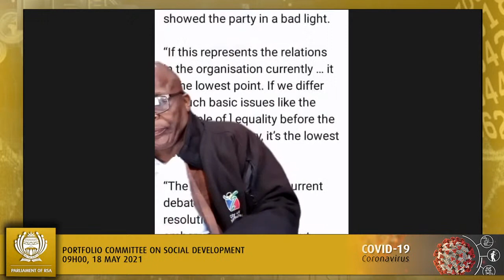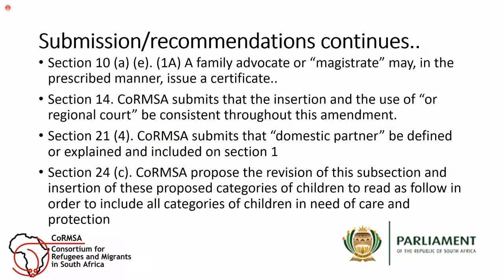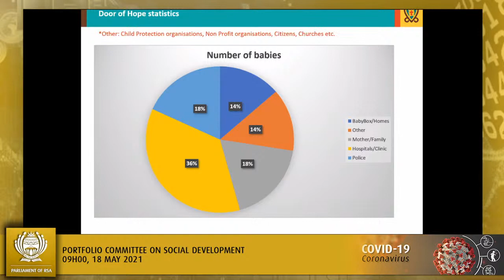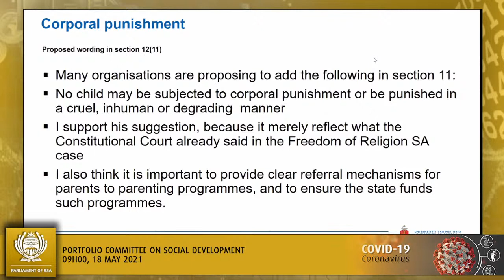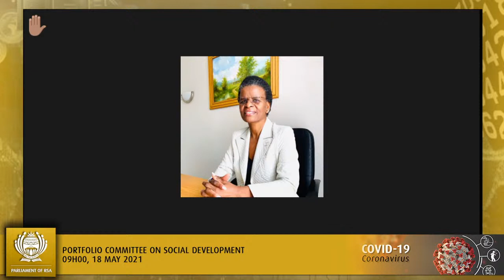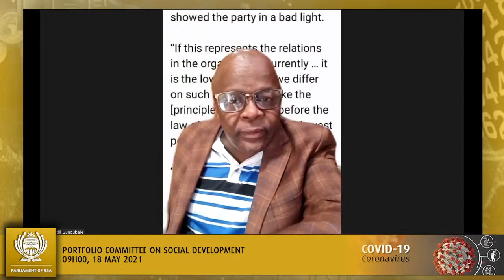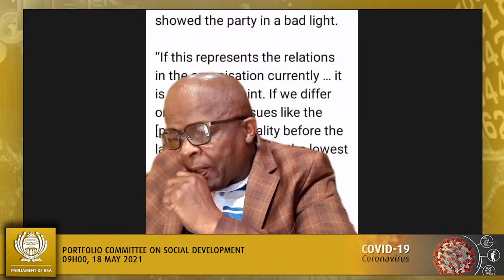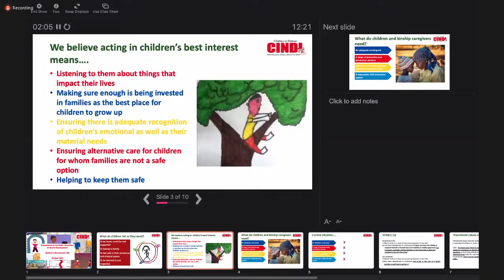Portfolio Committee on Social Development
(National Assembly), [Virtual public hearings on the Children’s Amendment Bill [B18 – 2020] of the Portfolio Committee on Social Development], Virtual Meeting Platform, 09:00-18:30, 18 May 2021